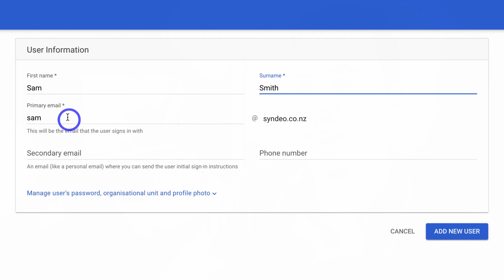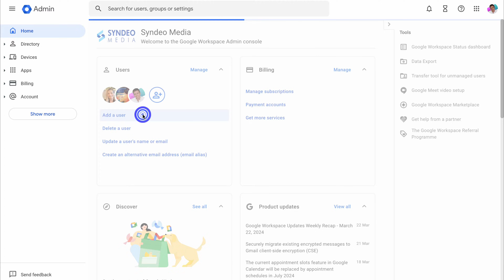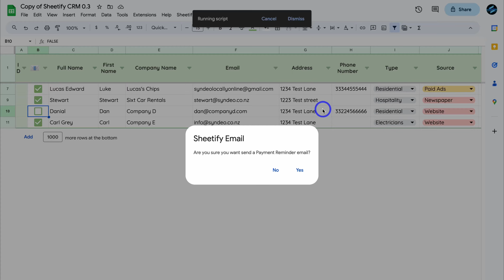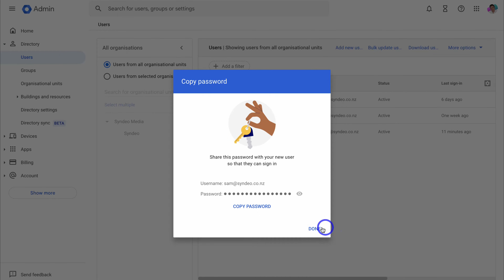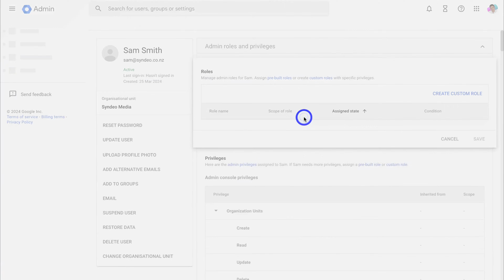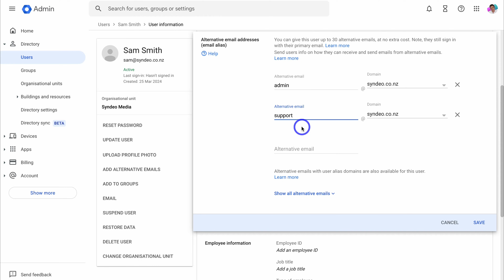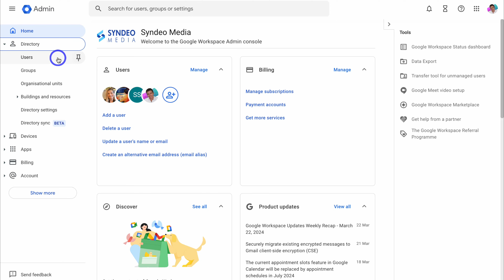How To Add & Manage Google Workspace Users (Gmail Accounts) 2025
In this Google Workspace tutorial, I share how to add and manage Google Workspace users.

Google Workspace is a popular business suite of tools designed for all shapes and sizes of businesses. Understanding how to add and manage your Google Workspace team and users is vital.

I cover all the basics of managing your team inside Google Workspace.

✅ Head over to your Admin Google Workspace account here ➜

✅ I created a functional CRM and business toolkit with Google Sheets called Sheetify CRM that connects to Google Workspace and allows you to send bulk 'personalized' emails in just a few clicks, and manage clients, sales, tasks, and more!

► Today we navigate through the below chapters for this Google Workspace tutorial:

0:00 Intro
00:28 Getting started
01:00 How to add new users to Google Workspace
04:02 How to manage Google Workspace users
05:08 How to add email alias
06:16 Outro

Let me know if this Google Workspace tutorial helpful. Also, if you require any help or support, make sure to get in touch with us today.